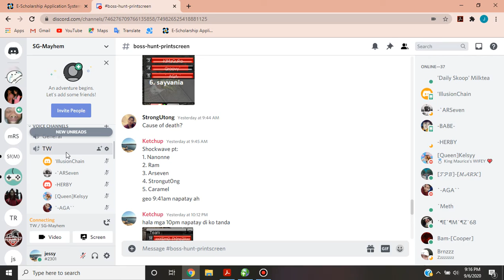TOWER WARS 9PM 09/06 MAYHEM RAN - TW SHOWDOWN